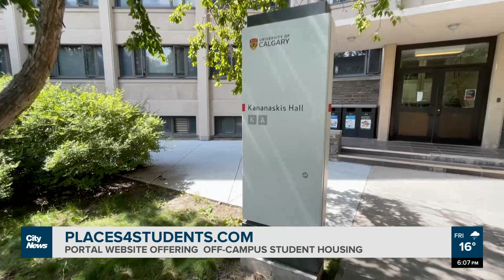UCalgary students faced with shortage of on- and off-campus housing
The University of Calgary’s on-campus housing has hit capacity for the first time ever, with nearby off-campus units being snatched up quickly. Jillian Code on one student’s journey to find a place before he starts at U of C.